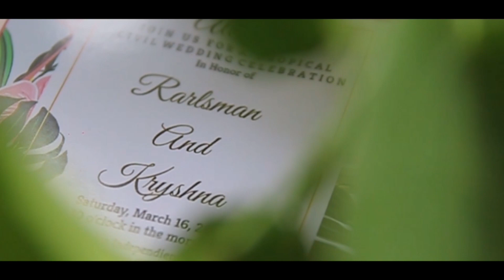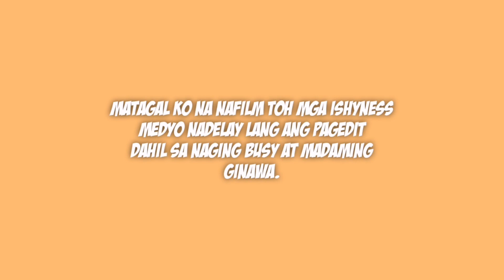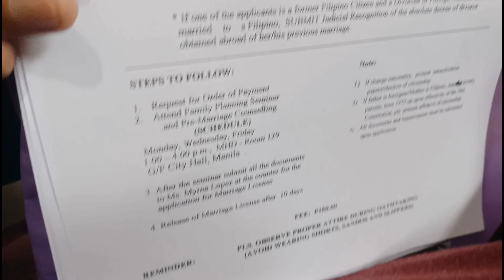Civil Wedding (steps and requirements) | PH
Hi shyness
Sharing kung anu yung ginawa and naranasa ko nung ngreready for our civil wedding

Hope nakatulong

Link of the ceremony